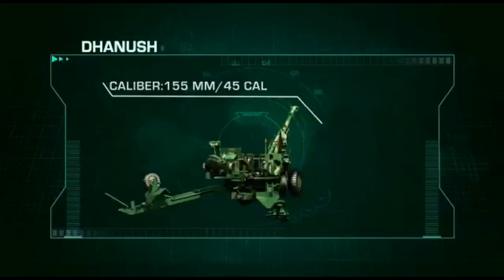Orders for 307 ATAGS guns are expected by this financial year- DRDO Chairman